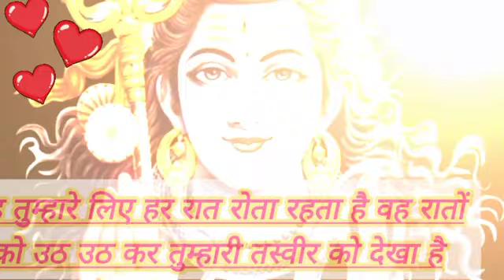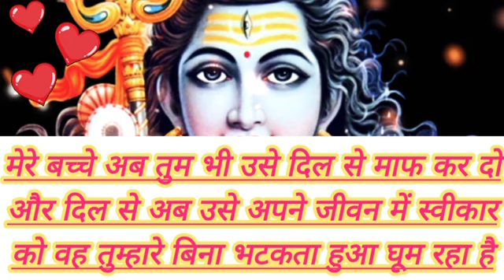मेरे बच्चे आखिर कब तक इन लोगों को सहन करोगे अपने प्रेमी से बात कर लो और इन्हें ...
मेरी बच्ची जो भी व्यक्ति तुमसे अपने सारे रिश्ते तोड़ चुका है उस व्यक्ति के मन की बात. mp4